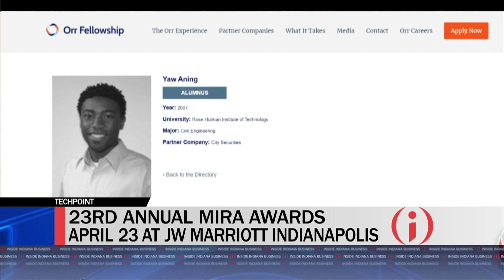Nominations Open For 2022 Mira Awards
After a two-year hiatus, TechPoint is bringing back its popular sales bootcamp. We get more on the significance of the program and a look ahead to the 2022 MIRA Awards with TechPoint President & CEO Mike Langellier and Malomo CEO Yaw Aning.